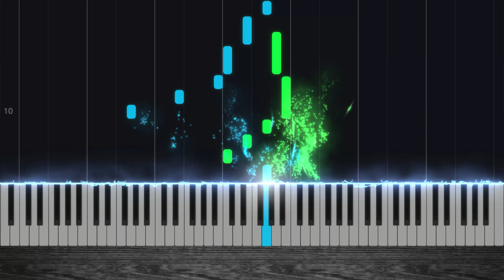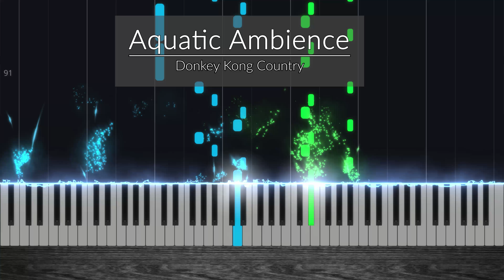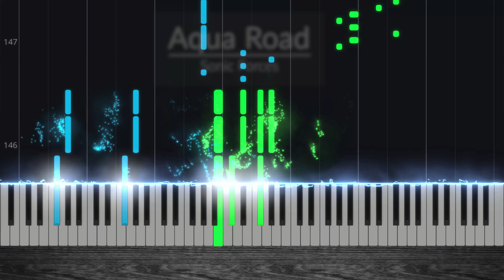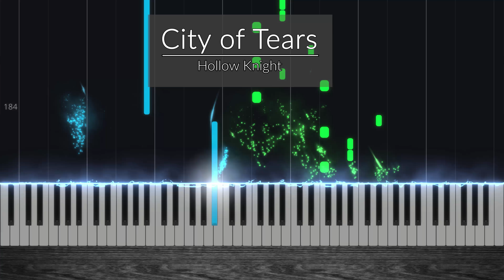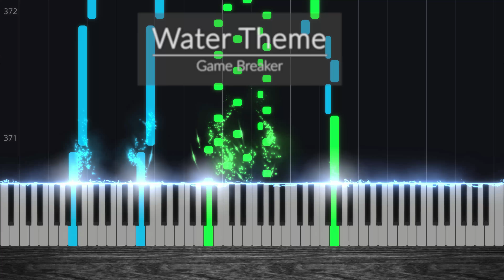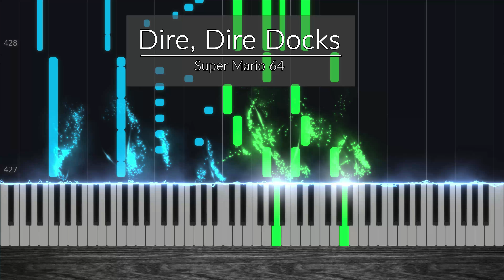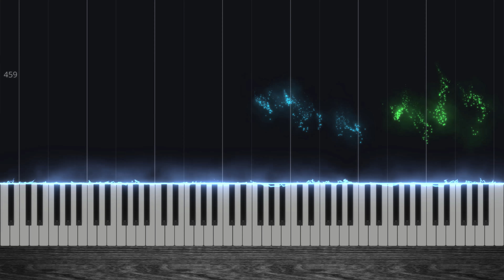The Ultimate Water Themes Medley [Piano Tutorial] // Aqare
Enjoy this great medley of some of the best Water Themes from video games arranged by Aqare!

0:00  Zora's Domain (The Legend of Zelda: BotW)
1:04  Underwater Theme (Mario Bros.)
1:39  Lockjaw's Saga (Donkey Kong Country 2)
2:23  Aquatic Ambience (Donkey Kong Country)
3:09  Hydrocity Zone (Sonic Mania)
3:43  Waterfall (Undertale)
4:20  Aqua Road (Sonic Forces)
5:11  City of Tears (Hollow Knight)
6:14  Aquarium Park (Sonic Colors)
7:23  Beach Bowl Galaxy (Super Mario Galaxy)
7:57  The Great Sea (Zelda Wind Waker)
9:09  Infinite Azure (Tekken 7)
10:00  Water Theme (Game Breaker)
11:33 Dire, Dire Docks (Super Mario 64)

Composer(s): Various

Arrangement © Aqare (2021)
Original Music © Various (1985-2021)